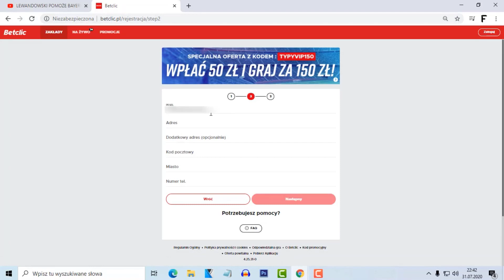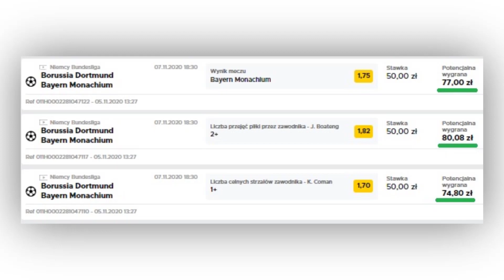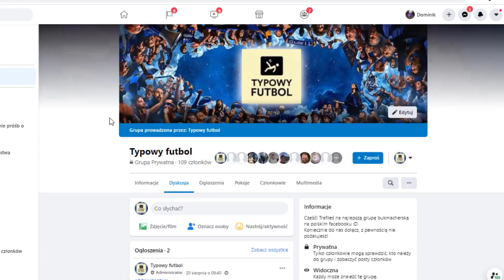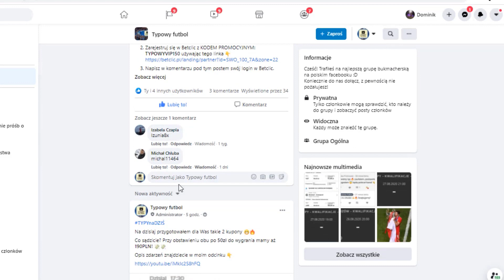✅ TYPY na SOBOTĘ! Bayern Monachium - Borussia Dortmund